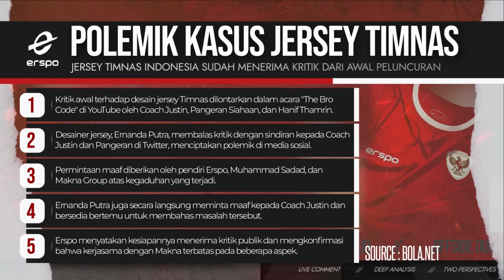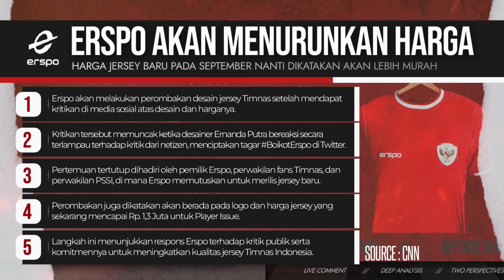OFFSIDE DUO #147 : SALAH SENGGOL, JERSEY TIMNAS GANTI DESAIN, DESAINER ‘E’ SAMPERIN COACH JUSTIN ?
Offside Duo adalah talkshow Panji Suryono starring Coach Justin yang akan membahas seputar sepak bola dari angle luar lapangan

Offside Duo juga merupakan salah satu kanal YouTube yang berada dibawah naungan Jus Talk Media. Ikuti kanal-kanal naungan Jus Talk Media Lainnya